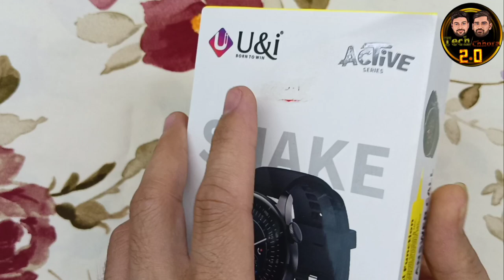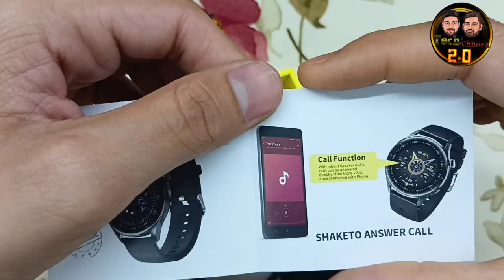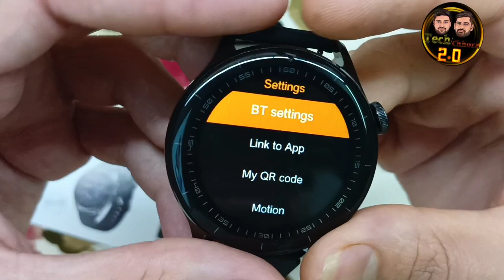U&i smart watch modal- 7722 Full application info and review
smart watch U&i smart watch  how to work application full information by vivek dubey
prodct higlight
u&i Activ series
INDIA KI BRAND
INDIA KE LIYE
What is this smart watch?
Why smart watch is important?
What are the disadvantages of a smartwatch?
Are smartwatches worth it 2021?
Can smartwatch work without phone?
How do I use my smart watch on my phone?
How do you use a smart watch for the first time?
Can we use WhatsApp in smartwatch?
Can we call from smartwatch?
Which smartwatch is best in low price?
Which smartwatch is made in India?
Which is the best smartwatch in 2021?
How accurate are smart watches?
Which smartwatch can measure blood pressure?
Which smart watch checks blood pressure?
Can a smartwatch detect heart problems?
What is LTE watch?
Which smartwatches can make phone calls?
Which smartwatch has best battery life?
how to dwonlod u and i smartwatch app
ho wto chang smart watch wallpepar
smart watch me apna photo kese set kare
People also ask
Can you put a picture on your smartwatch?
How do you change the wallpaper on a watch 6?
How do I change my wallpaper?
How do I view pictures on my smartwatch?
Which smartwatch can show images?
Which smartwatch can show photos?
How do I put a picture on my home screen?
Where is my wallpaper saved?
Why can't I change my lock screen wallpaper?
How do I customize my smart watch face?
How do I change the watch face on my smartwatch?
How do I set a picture as my wallpaper on my Samsung watch 4?
How do I change the wallpaper on my smartwatch Android?
How do I add a watch face?
How do I download new watch faces?
How do I change my watch face to a picture?
How do I download watch faces on Android SmartWatch?
How do I add watch faces to Android Wear?
how to set wallpaper on smartwatch series 6
how to set wallpaper on smartwatch series 7
m active watch 6 wallpaper change
how to put a picture on my smartwatch
how to change wallpaper in smartwatch t500
wear os background image

Jay hind